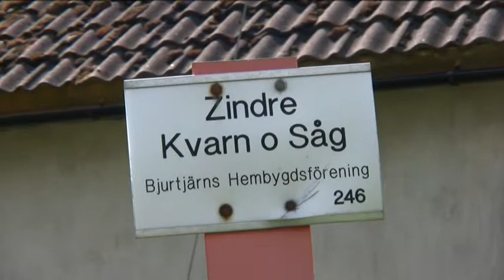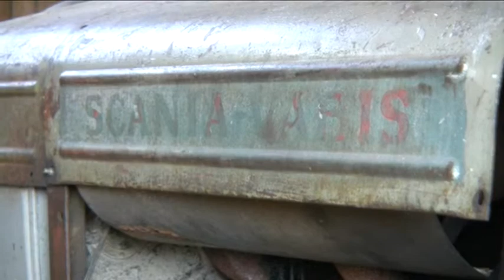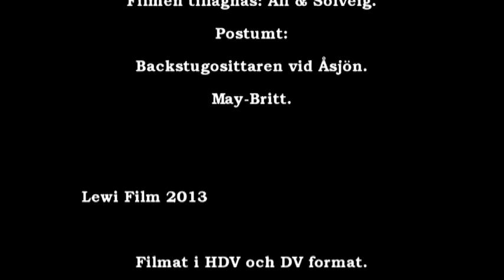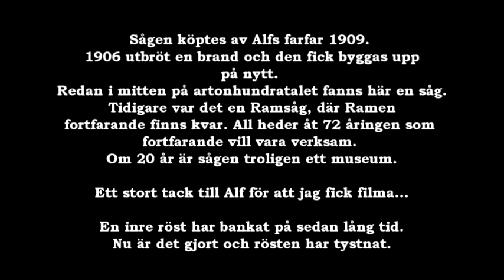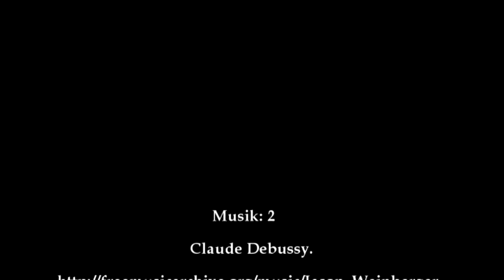Zindre såg 3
Storfors / Från Åsjön till Zindre såg Del 3